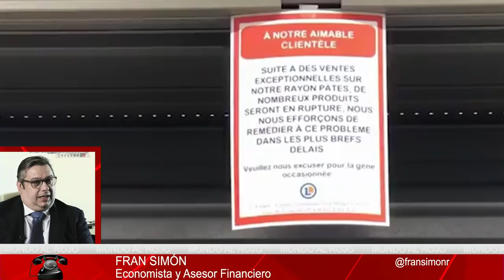EMR:La negligencia de Falconetti obliga a los médicos a elegir quien vive y quién muere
estdodealarma Covid19 pedrosanchez elmundoalrojo victimasdelcoronavirus uciespaña coronavirusespaña sistemasanitarioallimite Distrito Televisión es un canal de televisión que incluye información política, económica, deportiva y social, películas, series y documentales. Lo puedes ver en la TDT de Madrid en las frecuencias 24, 45 (666 MHz) y 57 (760 MHz) , y en nuestro canal de Youtube